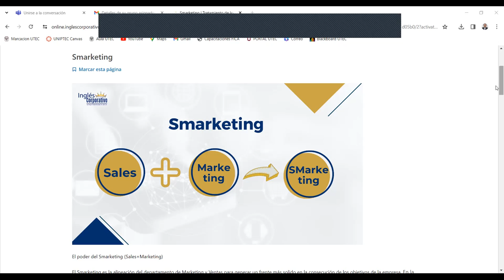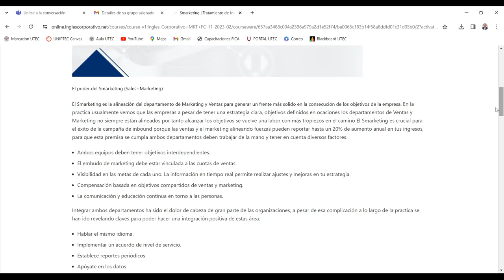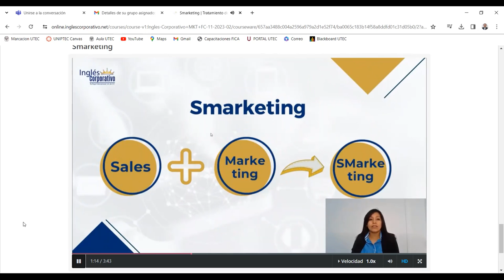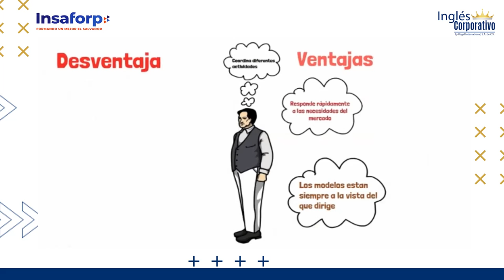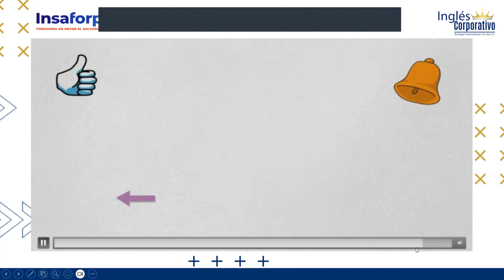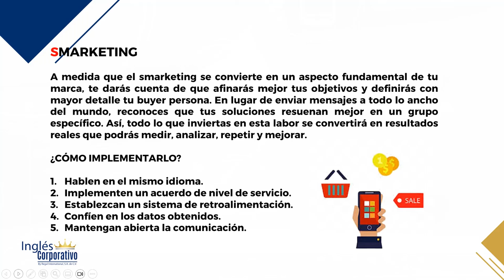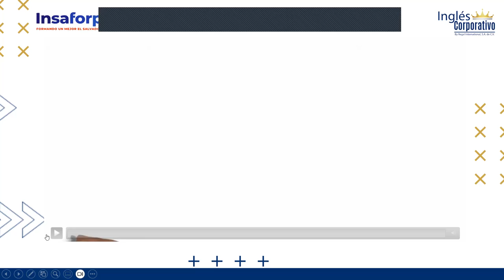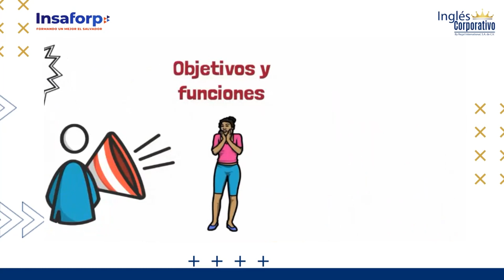SESION 14-05-12-2023-INBOUND MARKETING-INB-02-8-9-PM-11-2023-LEMUS-SMARKETING